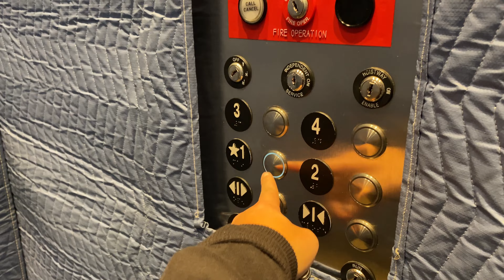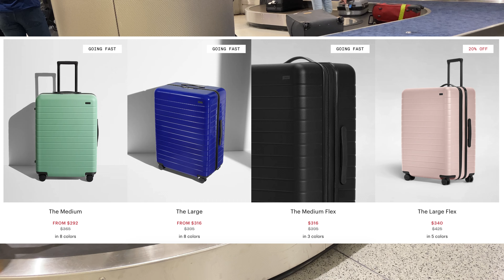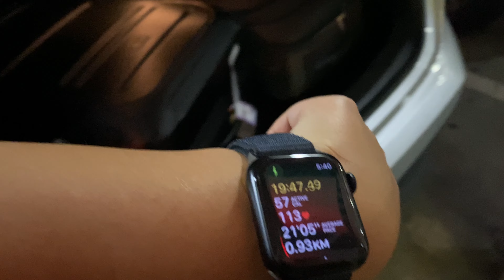Qué maleta comprar?!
Cámaras utilizadas: Sony RX100 VA, DJI Osmo Pocket, iPhone 11 Pro y Canon SX50 HS.